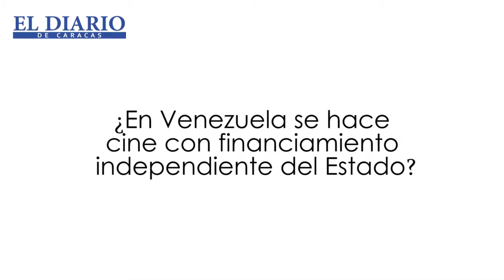Roque Valero: "Sin la unidad no puedes llegar al triunfo"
Roque Valero, declara a El Diario de Caracas que en Venezuela todas las películas son financiadas por el Estado y que no hay iniciativa privada. Valero explica que en el país no existe otra manera de hacer cine. Además agrega que el film "Bolívar" no es una película partidista. El apoyo del pueblo y la unidad son los dos valores que rescata la película, afirma Roque Valero.